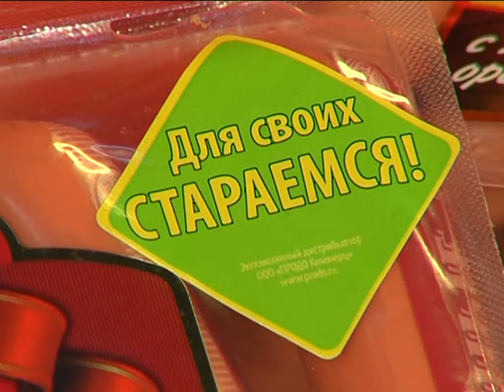Что Есть Рёшти с сосисками